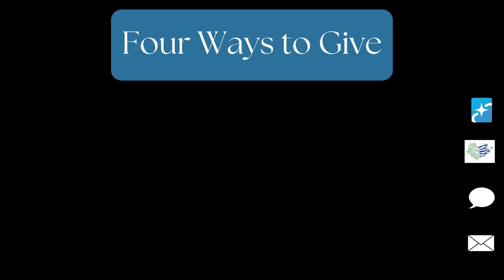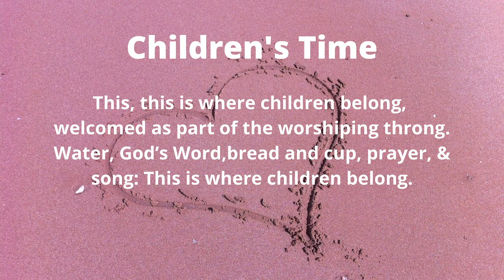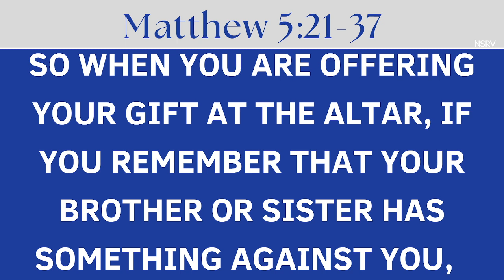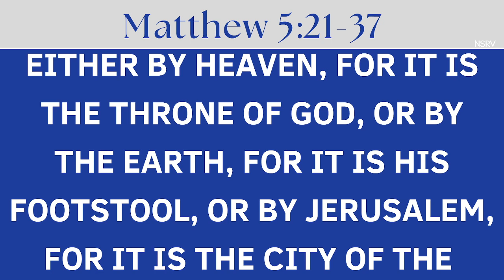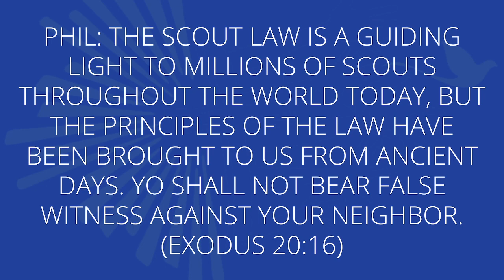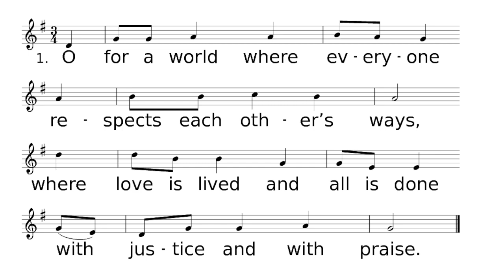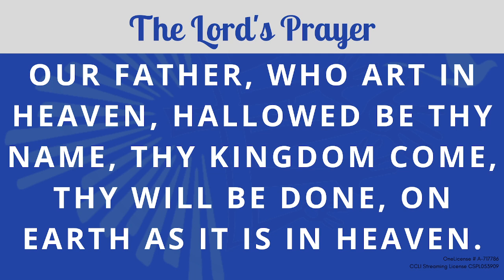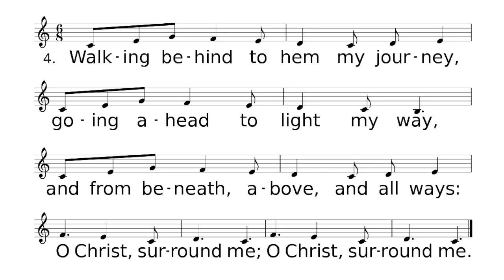2023/02/12 Sunday Worship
Join us for our 6th Sunday After Epiphany Service; Pastor Phil Price shared a message titled, “A New Way of Life". We look forward to worshiping with you in person and online